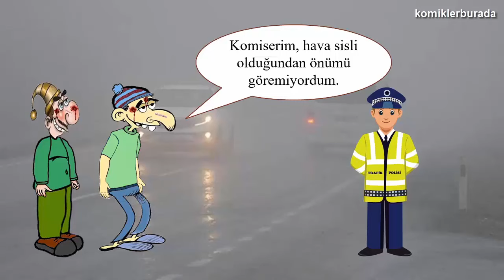En Komik Fıkralar - Temel Fıkraları - 8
Elektrikler Kesik, Sahipsiz Araba, Baban Var mıdır, Doğum Günü, Geri Vites, Ambulans Şoförü, Sahte Para, Kazıkladım, Görünmez Kaza, Ters Yön, Attaaa Gideceğiz